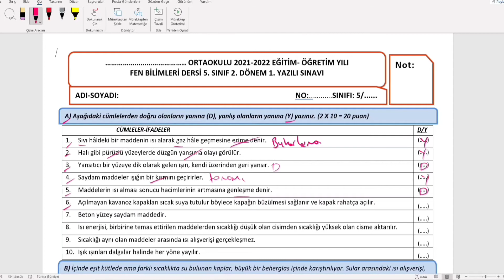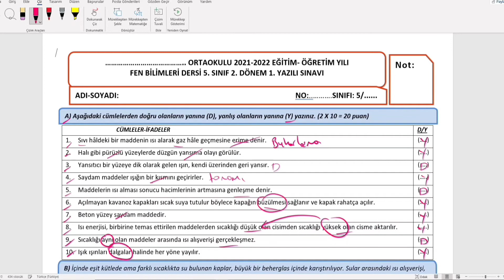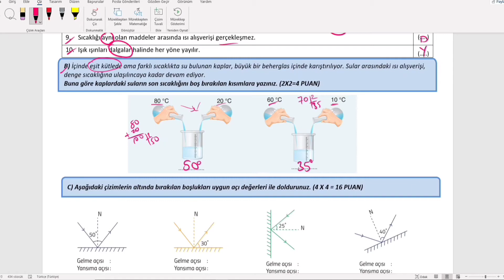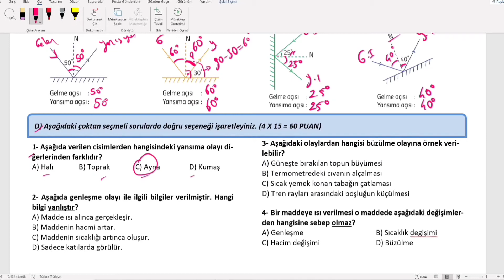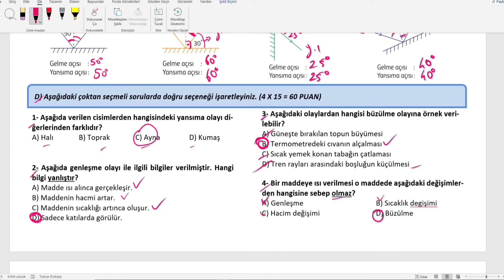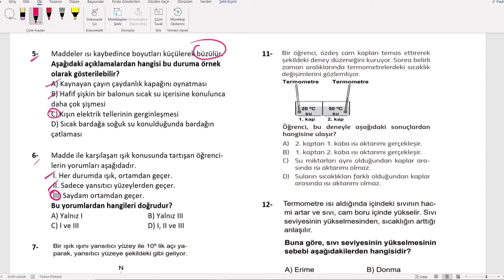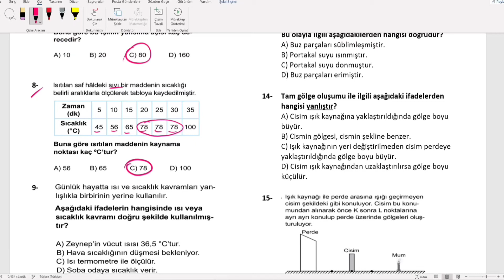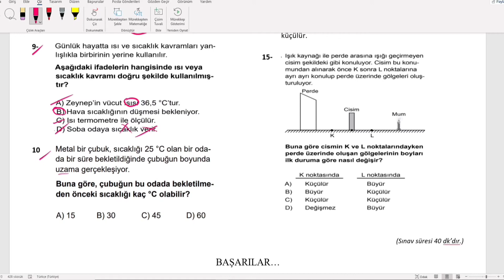5.Sınıf Fen Bilimleri 2.Dönem 1.Yazılı Sınav Soruları ve Cevapları 2022 Yeni (2)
5.Sınıf Fen Bilimleri 2.Dönem 1.Yazılı Sınav Soruları ve Cevapları 2022 Yeni
5 Sınıf Fen Bilimleri 2 Dönem 1 Yazılı Sınav Soruları ve Cevapları 2022 Yeni
5.sınıf fen bilimleri 2.dönem 1.yazılı
5.sınıf fen 2.dönem 1.yazılı
fen bilimleri 5 sınıf 2 dönem 1 yazılı
fen 5 sınıf 2 dönem 1 yazılı
2 dönem 1 yazılı fen bilimleri 5 sınıf
5.sınıf fen 2.dönem 1 yazılı
silgili kalem
2.dönem 1 yazılı 5 sınıf fen
5 sınıf fen 2.dönem 1.yazılı
5sınıf fen 2dönem 1yazılı
5 sınıf fen bilimleri 2dönem 1yazılı
5.sınıf yazılı soruları